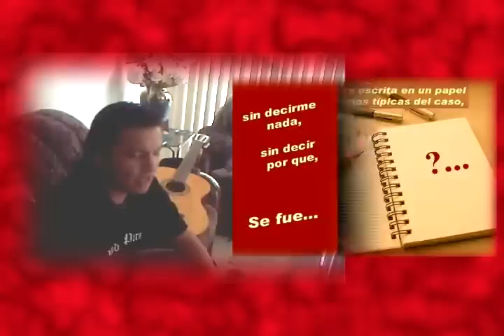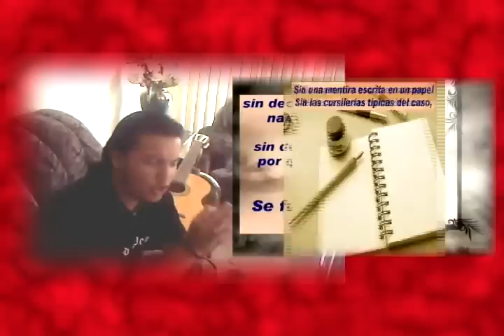SE FUE-RICARDO ARJONA-COVER POR EDDER Y MARIA ROSA (eclipse1708)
Canción del album SANTO PECADO.